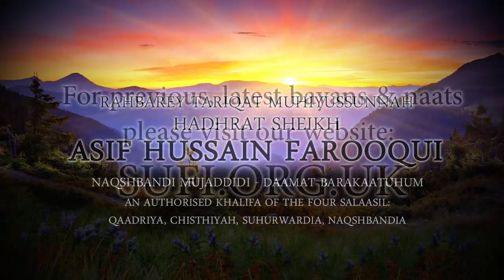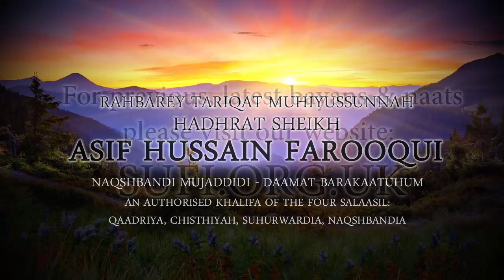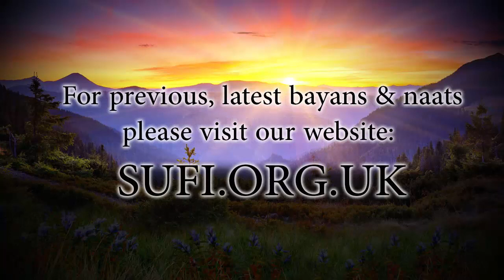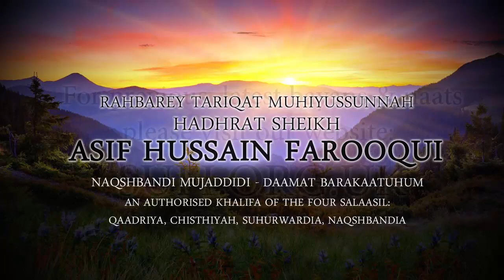Clips Who is the Evildoer? - by Hadhrat Sheikh Asif Hussain Farooqui Naqshbandi (UK)